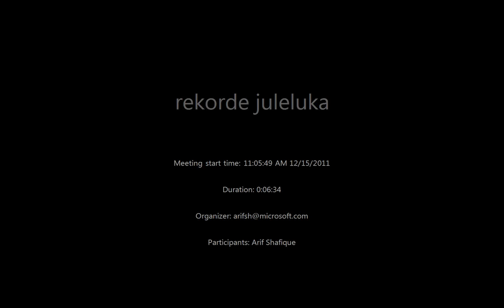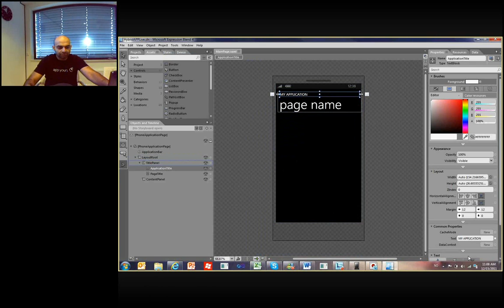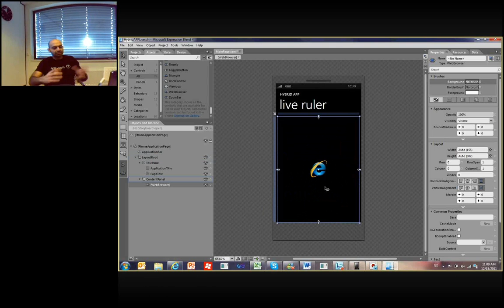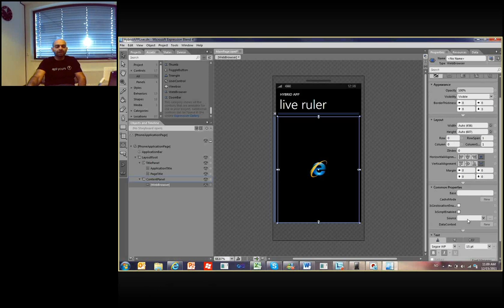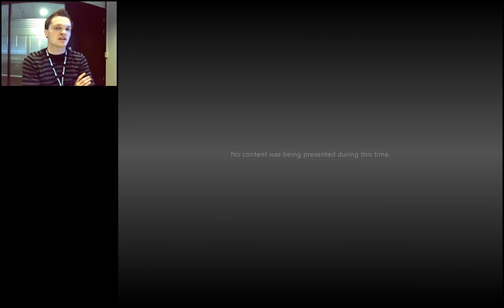Luke 15 - Julekalender for utviklere. Konkurranse: Lag en kul hybridapp!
Hei, dette er beskrivelsen av konkurransen vi holder i julekalenderen for utviklere. Se her for regler og mer informasjon